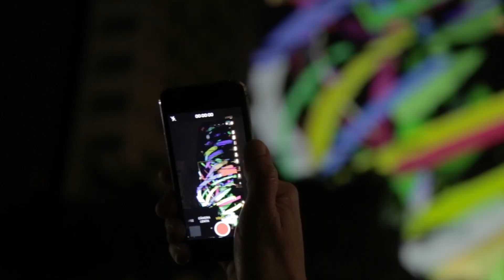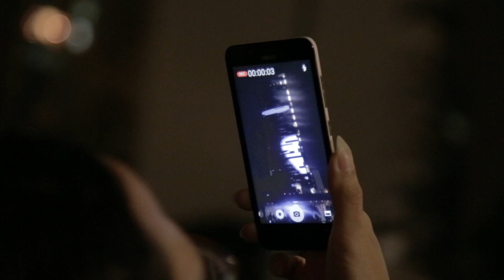Videomapping Sesc Paulista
Os United VJs foram convidados para realizar o Videomapping de inauguração do Sesc Paulista. Participaram: VJ Spetto, VJ Vigas, Robson Victor, Eduzal, Caio Fazolin, Michelle Mattiuzzi e Viktor Vicsek, a trilha sonora executada ao vivo ficou a cargo de VJ Zaz e Mauro Farina (Bike System). Foram utilizados 10 projetores de 21k laser configurados pela On Projeções.